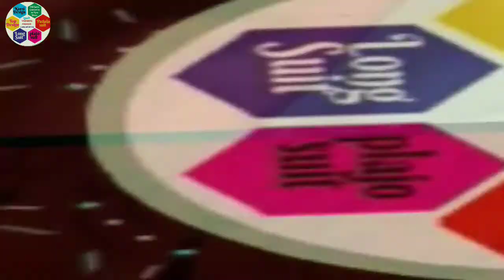How to make pocket on ladies Pant palazzo.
All type of Women fashion, dresses cutting and stitching is done my channel.

पूरानी साड़ी में से नये सूट डिजाइन कैसे करें। देखने के लिए नीचे लिंक पर क्लिक करें